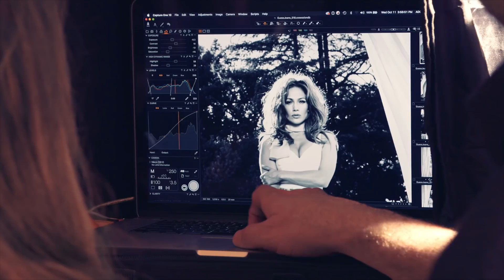Behind the Scenes: GUESS & Marciano Spring 2018 Campaign ft. Jennifer Lopez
Amor amor amor. Introducing actress, singer, dancer, entrepreneur, philanthropist and fashion icon Jennifer Lopez as the face of the GUESS & Marciano Spring 2018 Campaign photographed by acclaimed fashion photographer Tatiana Gerusova and dreamt up by GUESS co-founder and chief creative officer Paul Marciano.  Photographed in a villa set high up in the Hollywood Hills, Jennifer Lopez epitomizes the ultimate GUESS Girl. Because some things never go out of style.

Creative Director: Paul Marciano
Photographer: Tatiana Gerusova
DP: Sergio Bautista